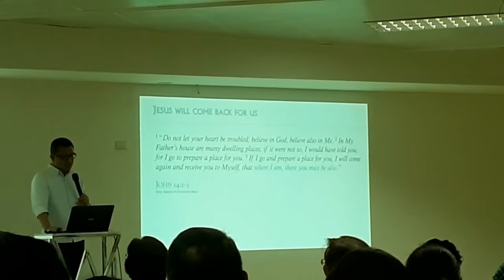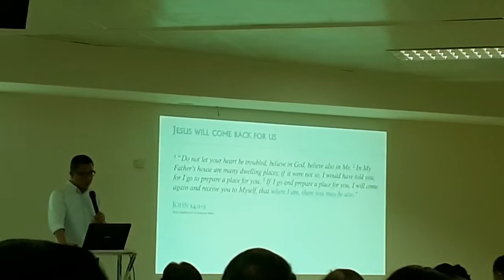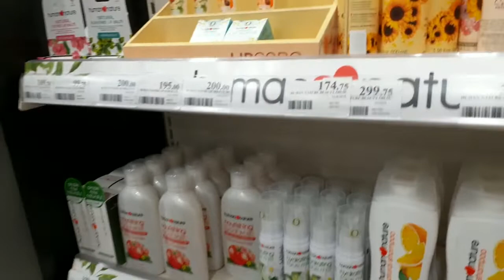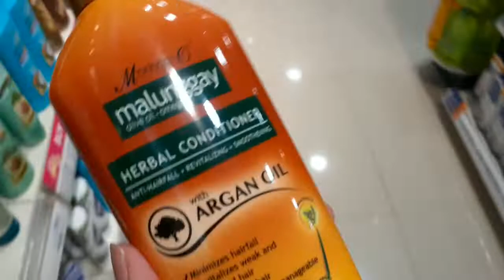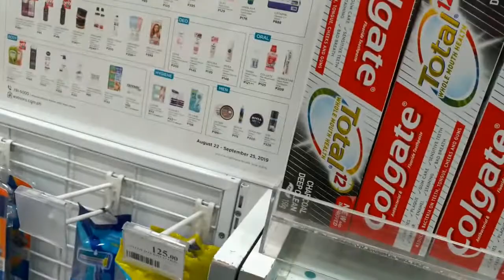SHAMPOO SEARCH SA WATSONS + CHAT-TIME FILMING DAY (WEEKEND VLOG) | Ayn Tries to Vlog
Hey, guys! Here's another weekend vlog for y'all. May tanong ako, what anti-dandruff shampoo can you recommend? Haha. Help your girl out.

xx, Ayn

Hi, I'm Ayeen! ~ for videos on plants, beauty, and personal growth.